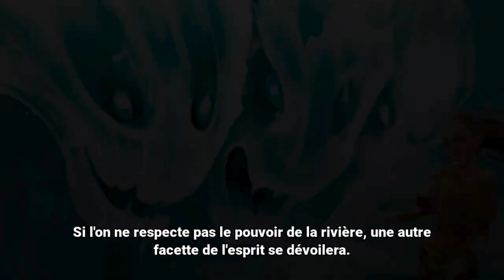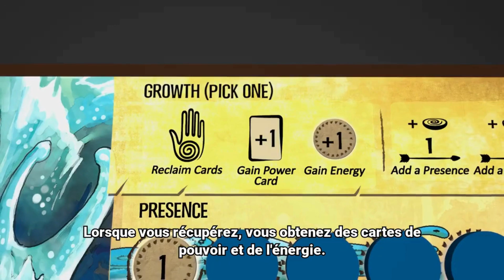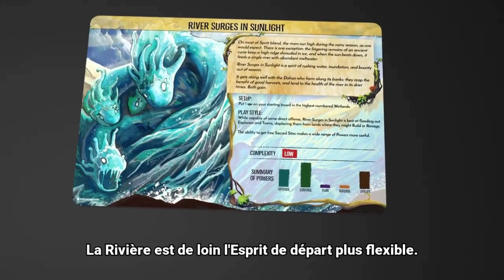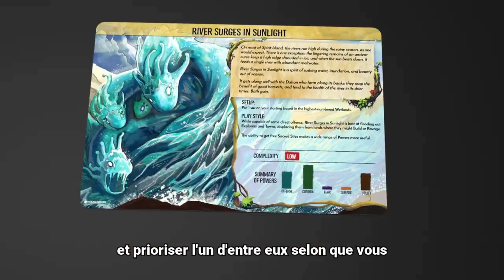Spirit Island : Coup de Projecteur sur le JAILLISSEMENT DE LA RIVIÈRE ÉTINCELANTE Vost FR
Découvrez en vidéo le gameplay de l'esprit le JAILLISSEMENT DE LA RIVIÈRE ÉTINCELANTE
Il est jouable avec la boite de base de Spirit Island.